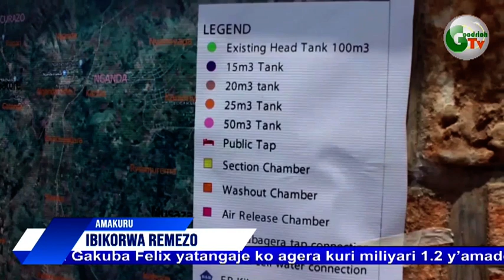Kirehe abaturage barabyinira ku rukoma nyuma yo guhabwa amazi meza. Amakuru GoodrichTvAmakuru .